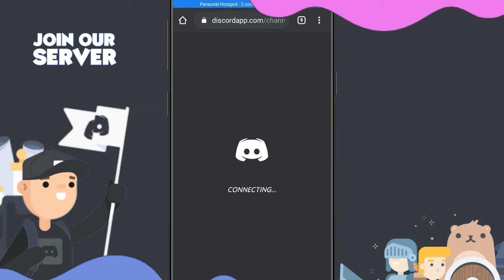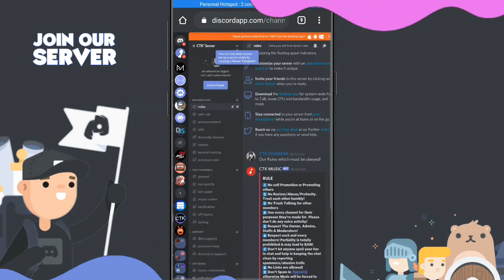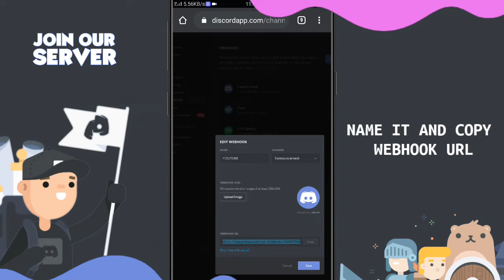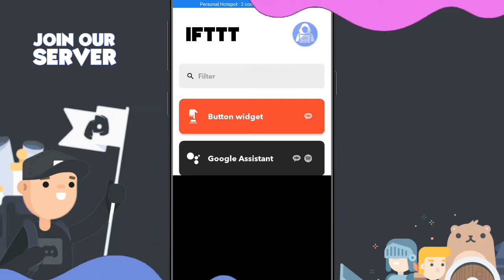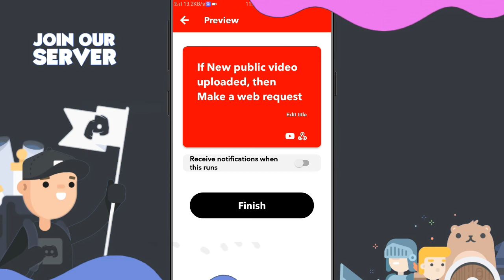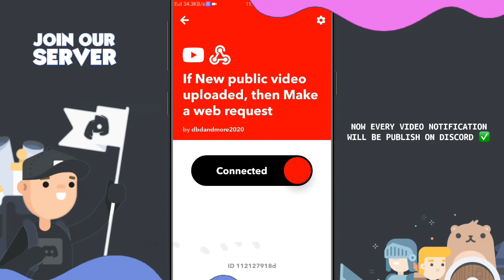Create Discord YouTube Video Notification Bot in Android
= Video is powered by Omega Psycho =
This server includes Pokemon, Fun, Art, Memes, Anime, Music, everybody is kind, no nsfw, cutest server for girls, no strict rules policy

If you have any queries related to this video then you can join our server and ask for support but be aware of our server rules

• You can leave suggestion for the next video
• Please do not comment hate things in comment section
• If you are joining our server then you should read our server rules first

= I teach you every way to create a discord bot and in future I will also teach you some interesting things =

{ OUR DBD TUTORIAL }
If you dont know that i alredy created many videos on Bot Designer For Discord then you should watch them all and make your bot amazing

{ DISCORD.JS SERIES }
We alredy uploaded a series but i am rebooting it due to discord.js new update so stay tunned with mr

= Music =
Track: Make Me Move